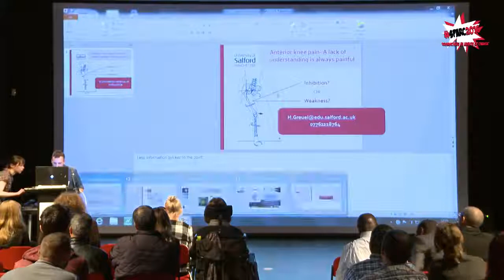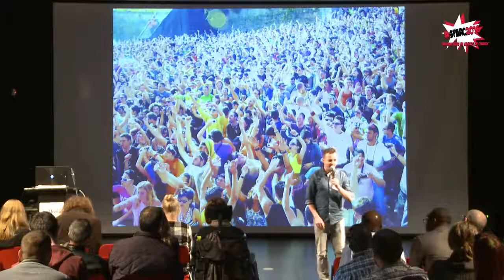3 minute thesis 3MT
3MT at Salford Postgraduate Research Conference (SPARC) 2017
School of Life Sciences 3MT: Winner and University of Salford: 3MT Winner